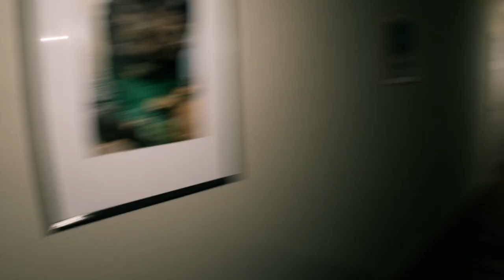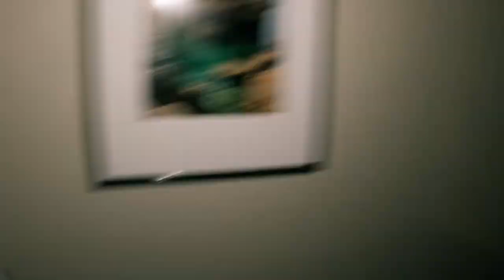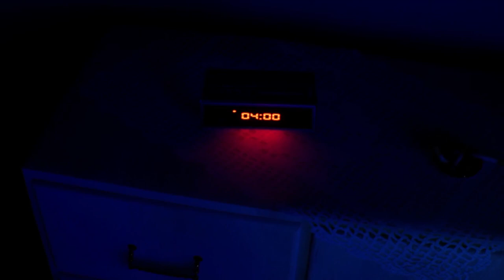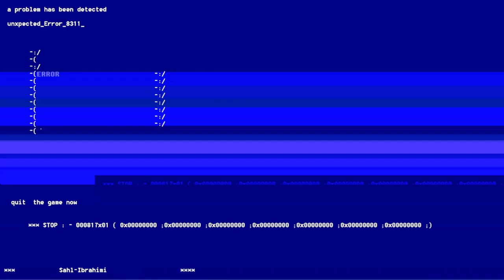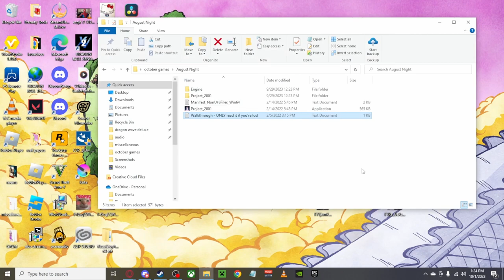august night (FULL GAME)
WARNING: I am very dumb. that is all.
follow for future updates or watch me get cancelled in the future.